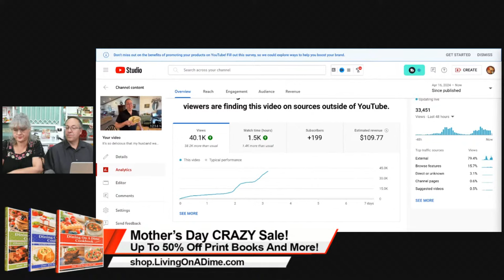Making Mealtime Stress-Free: Easy Family Dinner Hacks!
Do you ever find yourself spending too much money on fast food or convenience meals because you're just too stressed or tired to cook? If so, you're not alone. In today's discussion, we'll explore some practical tips and tricks to make meal time stress-free and help you get out of the kitchen quickly. With our helpful advice, you'll be able to enjoy delicious and healthy meals without breaking the bank or sacrificing precious time and energy.

👍 CRAZY Mother's Day Sale! ❤️ Dining On A Dime Cookbooks